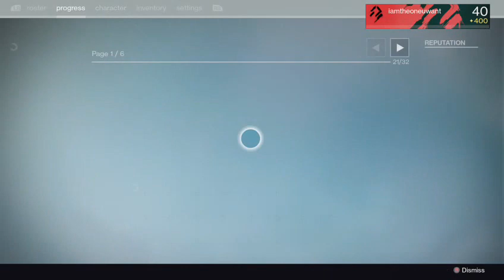Destiny: Whoop'Em Bounty Style:Warlock Edition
Showing rewards from various bounties including CoE, Zavela, Shaxx, and Iron Banner. Stay awesome and enjoy!